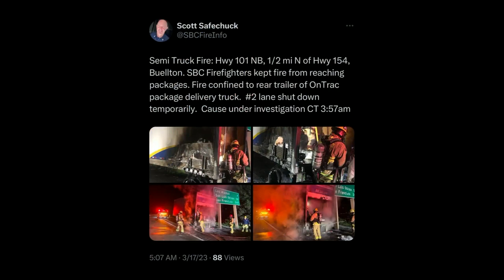Semi truck caught fire on highway 101 north in Buellton early morning Friday